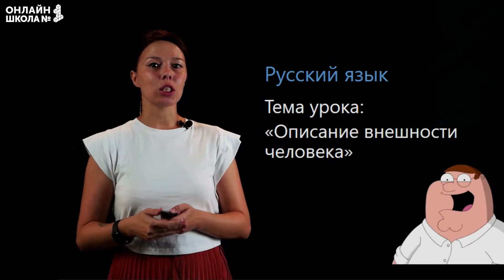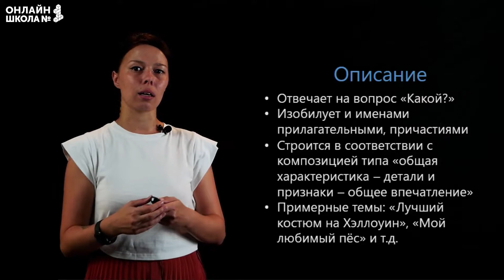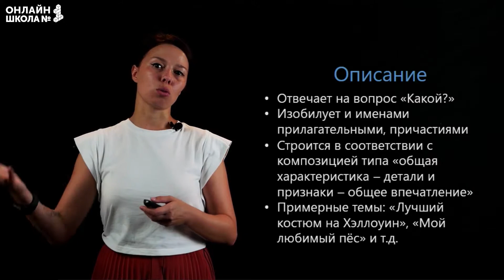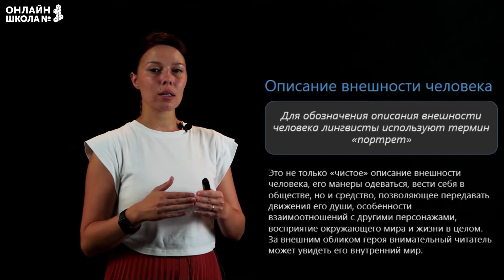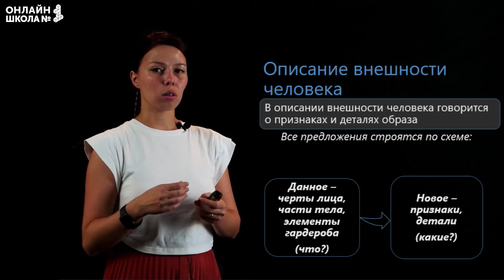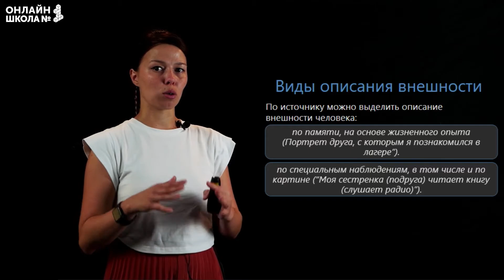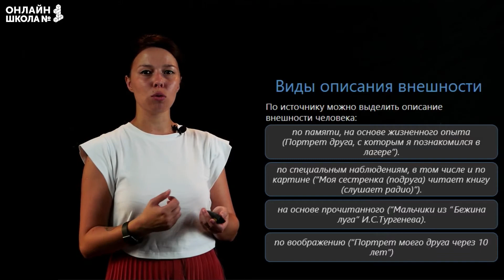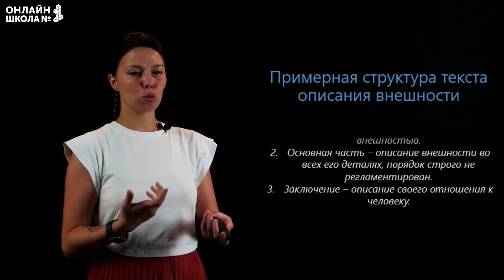Описание внешности человека. Видеоурок 36. Русский язык 7 класс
Тема урока: «Описание внешности человека».

📌Содержание:
0:00 Типы речи
0:40 Описание
2:07 Виды описания
2:45 Описание внешности человека
4:39 Текст описание внешности
5:46 Виды описания внешности
7:56 Средства описания внешности
8:50 Примерная структура текста описания внешности
9:40 Заключение